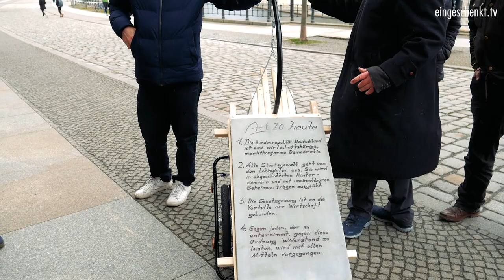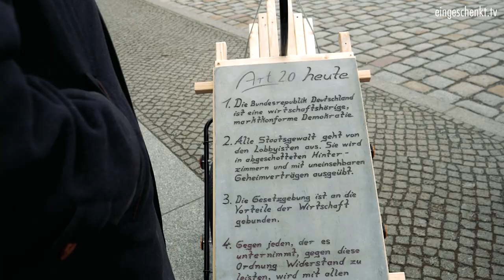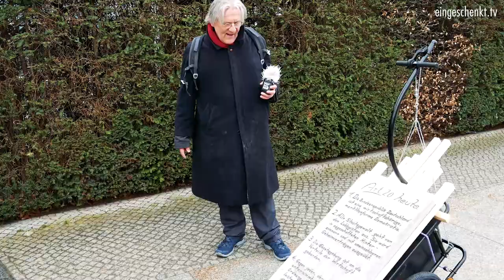Endstation Karlsruhe ...Jetzt lasst uns noch 'ne Esche pflanzen! Start Berlin -Kurzfilm-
Es geht los. große Vorfreude, aber auch die Anspannung und Aufregung der letzten Tage der Organisation und Vorbereitung auf die große Reise saß dem Einen oder Anderen noch in den Gliedern. Ralph Boes hatte noch bis zuletzt am Bollerwagen für den Stelentransport gebastelt. Morgens beim Bundestag verlief alles ganz reibungslos. Rucksäcke in den Camper, Grabplatte auf dem Bollerwagen befestigt und gegen 11:00 Uhr ging es vom ARD-Hauptstadt-Studio los durch's Brandenburger Tor, durch den Tiergarten Richtung Berlin Zehlendorf bei typischem Aprilwetter mit Hagel, Sonne, Wind und Regen.

Diese Aktion ist entstanden durch das Künstlerkollektiv im Verein zur Erneuerung der Bundesrepublik an ihren eigenen Idealen.

Verein zur Erneuerung der Bundesrepublik an ihren eigenen Idealen e.V.